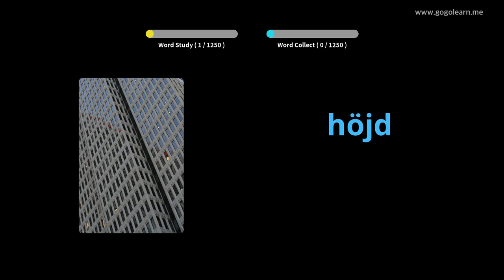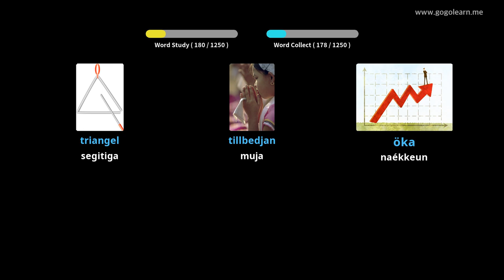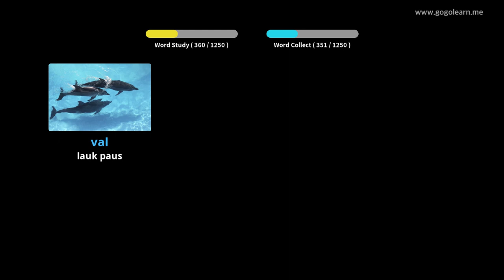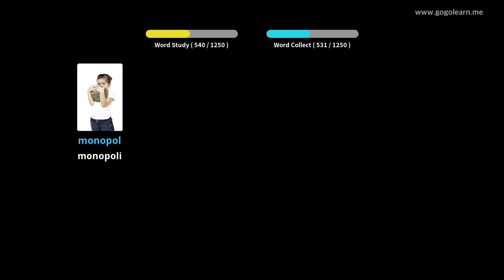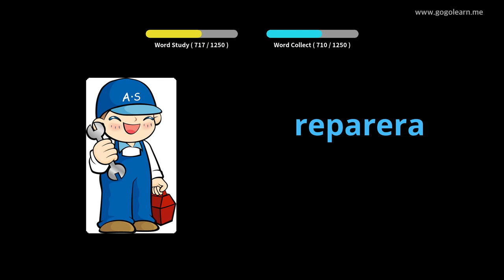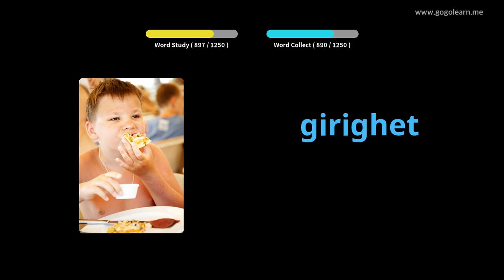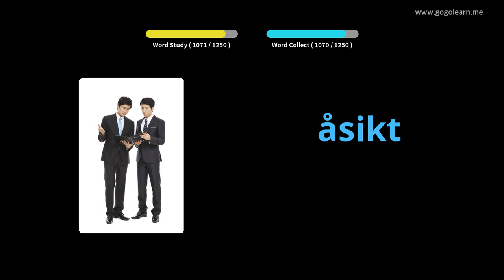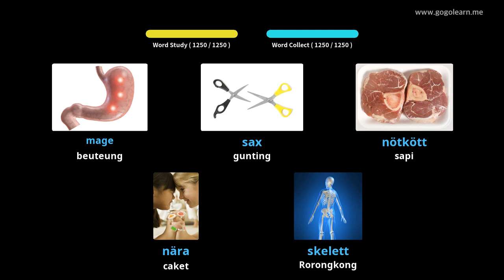Dasar Perbendaharaan Swédia Dasar | Golearn